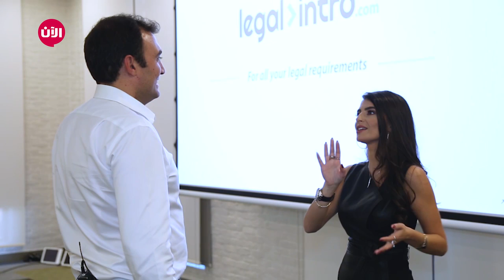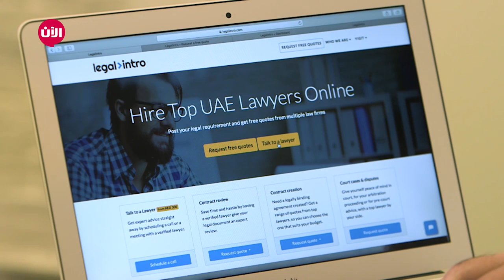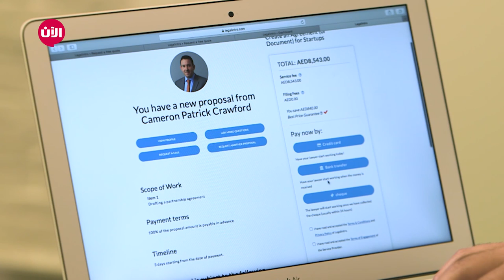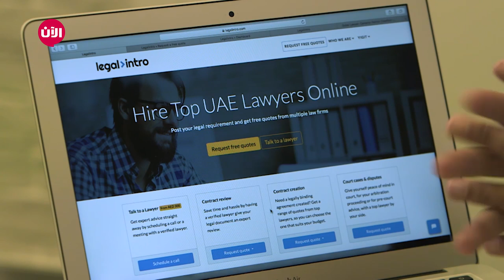خطوة جريئة -الحلقة 119 | الإستشارات القانونية مع المحامين مع legal intro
حاجه عثمان.. كابتن طيار من السودان تكسر احتكار الرجل:
إذا أعجبك الفيديو لا تبخل بإعطائه LIKE 👍 , ولاتنسى الاشتراك بالقناة وتفعيل زر الجرس ليصلك كل جديد .. العالم يفسحُ الطريقَ للمرءِ الذي يُعرفُ إلى أين هو ذاهب، هكذا وصفَ الفلاسفة الإنسان الذي يرفضُ الاستسلامَ للفشل، ويصرُ على النجاح، اليوم نرى شباباً عاطلاً ينتظرُ الوظيفة..ونساءً يائسات يشكينَ الفراغ .. ووسطَ هؤلاء تظهرُ ثُلة من الشباب اقتحموا بيئةَ الجمود ليطلقوا مشاريعَ خاصة بهم وسطَ توفرِ الفرصِ الجيدة لبيئةٍ حرة مرنة..بالرغمِ من التحديات التي تقفُ أمامهم بدءا من الحصولِ على فكرةِ مشروعٍ صغير ومربح مرورا إلى التخطيطِ و التنفيذ ، وصولا إلى تحقيقِ النتائج المنشودة. خطوةٌ جريئة...ستسلطُ الضوء على مشاريع شبابية ابصرت النورَ ولاقت رواجا لدى المستهلكين واصبحت في خضــِم الأرقامِ المنافسة في سوقِ المشاريع.